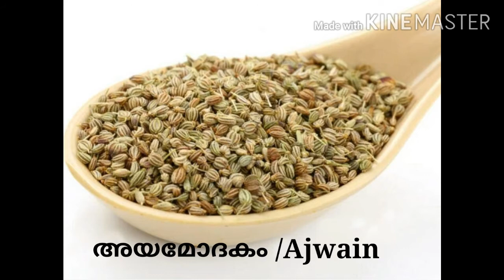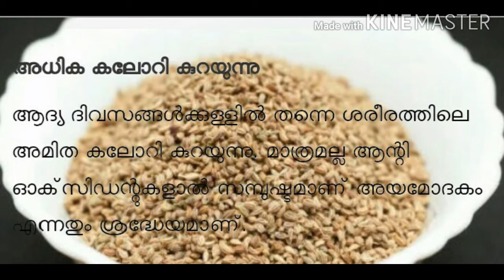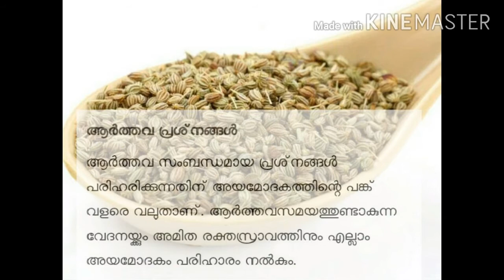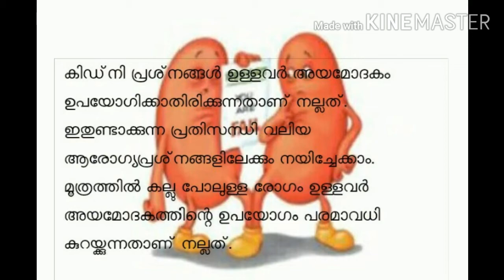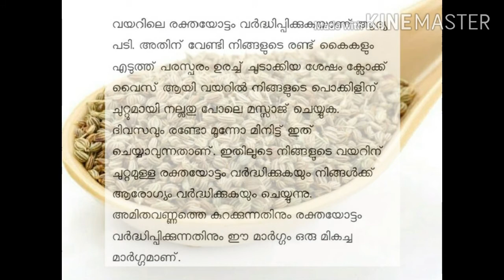5 ദിവസം കൊണ്ട് തടികുറക്കാം, റിസൾട്ട്‌ ഉറപ്പ് |വയർ തീരെ കുറയാത്തവർക്ക് 3മസാജ് |Weight loss in 5days.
Weight loss in 5days
തടി കുറക്കാൻ വെറും 5ദിവസം. ചുരുങ്ങിയ ദിവസം കൊണ്ട് തന്നെ റിസൾട്ട്‌ കിട്ടും. അത്രക്ക് എഫക്ട് കൊടുക്കും ഈ വെള്ളം. എന്ത് ചെയ്തിട്ടും തടികുറയാത്തവർക്കും വളരെ ഹെല്പ് ചെയ്യും ഈ വെള്ളം. അത്‌ പോലെ ചാടിയ വയറും, കൊഴുപ്പും പോവാൻ ഈ വെള്ളം മാത്രം മതി.
അത് പോലെ വയർ കൊണ്ട് വിഷമിക്കുന്നവർക്ക് 3മസാജ് ഇതിൽ പറഞ്ഞിട്ടുണ്ട് അതും കൂടി ചെയ്താൽ റിസൾട്ട്‌ ഉറപ്പാണ്.

weight loss tips in malayalam
weight loss
belly fat
thadi kuaryaan